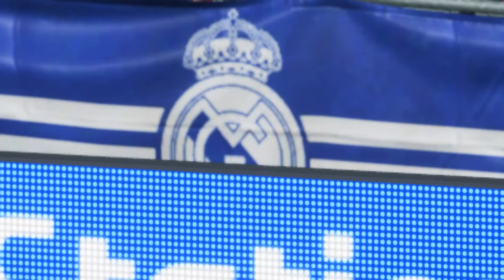FC 24 - Real Madrid CF vs FC Barcelona UEFA Champions League | RTX 4060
EA Sports FC 24 is an association football-themed simulation video game developed by EA Vancouver and EA Romania and published by EA Sports. It is the inaugural installment in the EA Sports FC series,succeeding the FIFA video game series after Electronic Arts's partnership with FIFA concluded with FIFA 23. EA Sports FC 24 is the 31st overall installment of EA Sports' football simulation games,and was released on 29 September 2023 for Nintendo Switch, PlayStation 4, PlayStation 5, Windows, Xbox One, and Xbox Series X/S.

SPECS
     OS:Windows 11